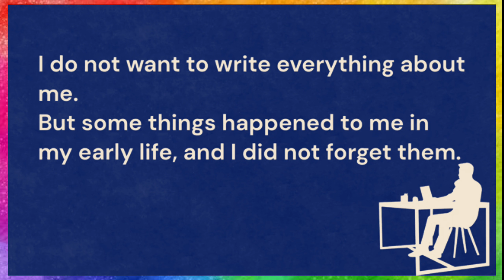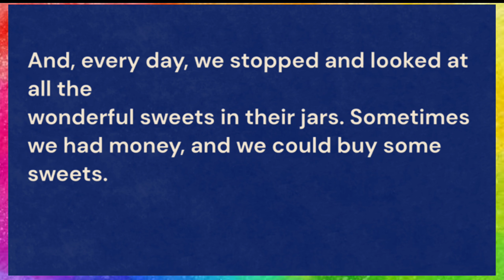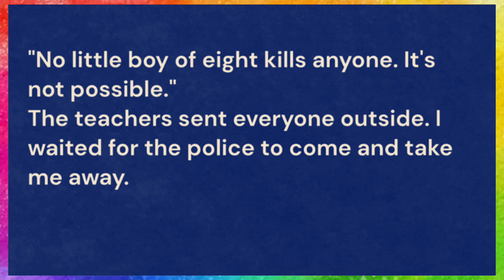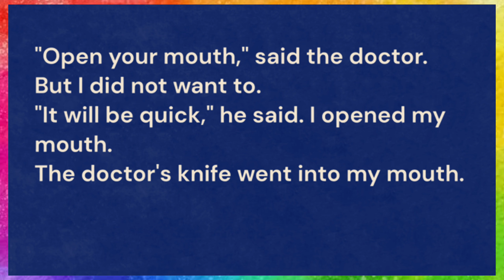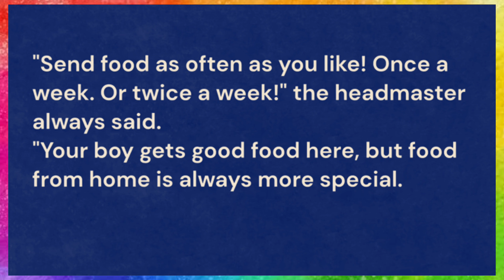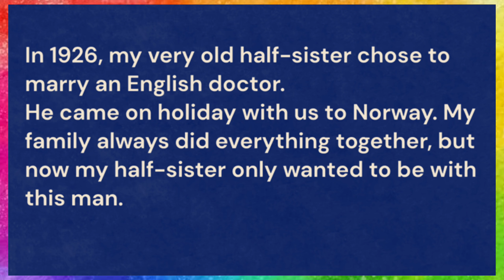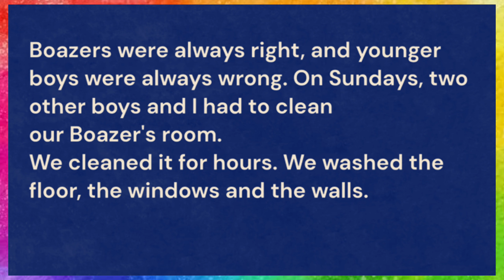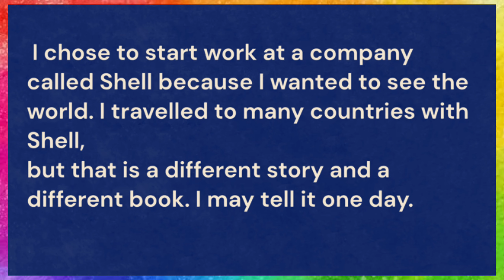Learn English Through Stories 🔥🔥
Learn English through the story! Enjoy this English story for learning English. You can improve your English pronunciation and listening skills with this English story with subtitles.

story beginner level
englishlisteningpractice through stories
podcast for learning english
english story
english stories
learn english through stories begginer level
English practice,
English Reading practice